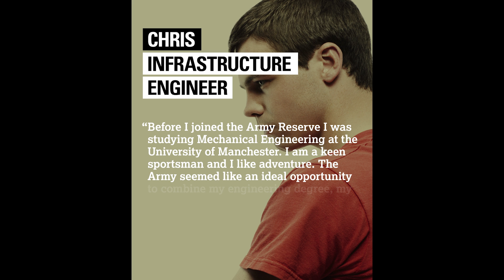Chris - Infastructure Engineer - Army Jobs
Chris is an Infastructure Engineer in the Army Reserve. His job involves using his engineering skills on a variety of projects around the world.